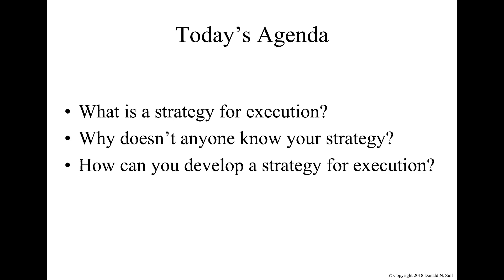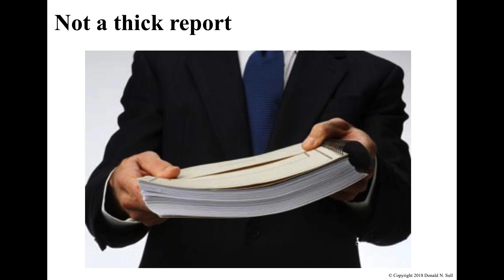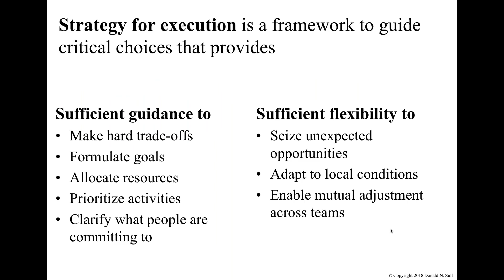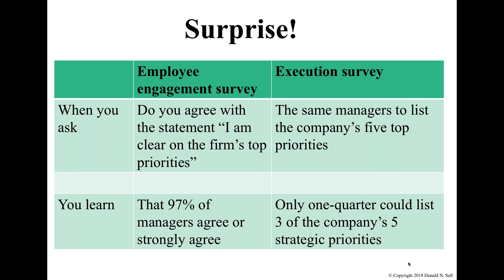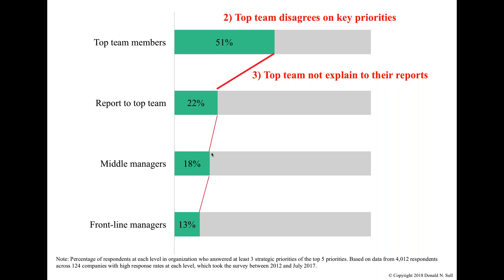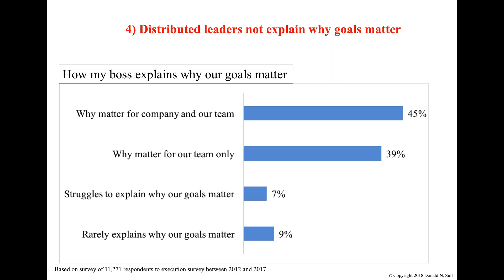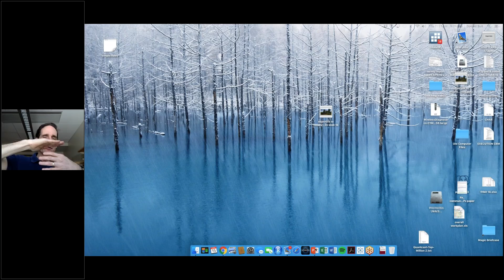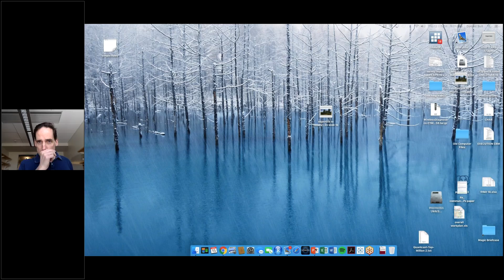Developing a Strategy for Execution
Professor Donald Sull of the MIT Sloan School of Management has focused his research on how companies can forestall barriers to implementation by setting and communicating strategic priorities that will guide and enable successful execution. In this webinar, he discusses his work and gives examples and frameworks for developing a strategy for execution.